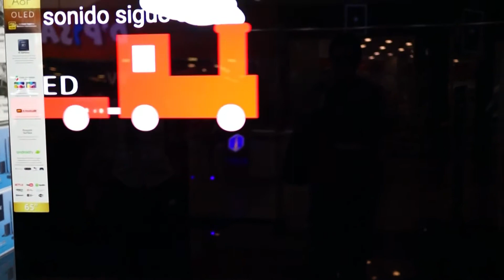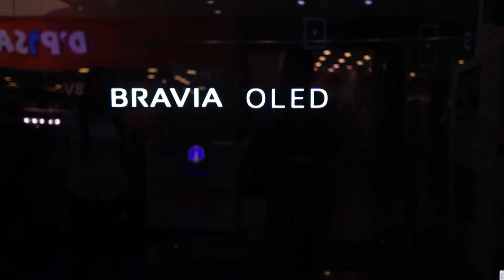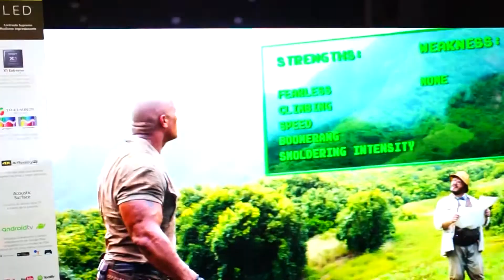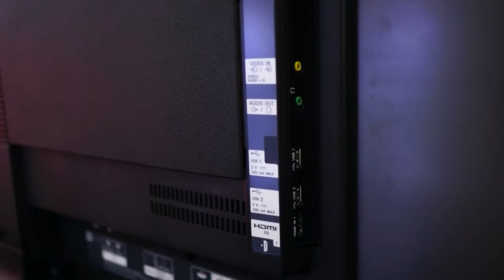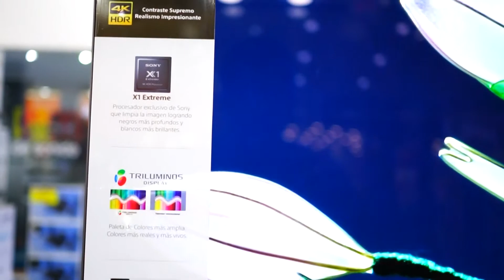Me compro el Tv 4K OLED con ACOUSTIC SURFACE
4K HDR Processor X1™ Extreme, Sony 4K TV, Sony Ultra HD , Triluminos

Hey amigos les traigo una pregunta me compro el TV 4K con el procesador HDR Processor X1™ Extreme, de Sony 4K TV, Sony Ultra HD , Triluminos.